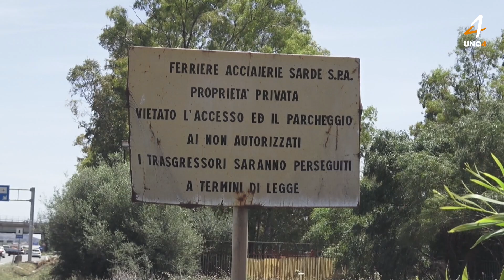Cagliari, dove il nuovo distrugge l’architettura storica